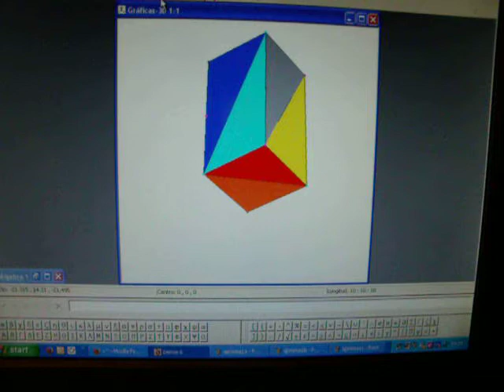prisma retto 1c